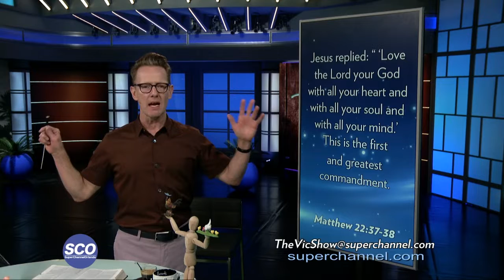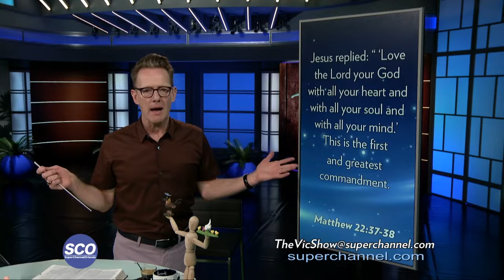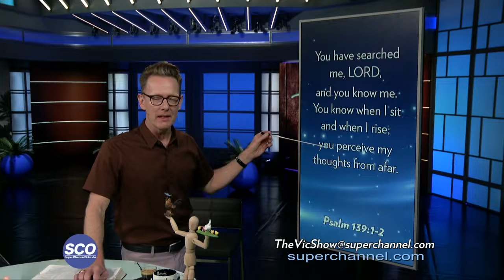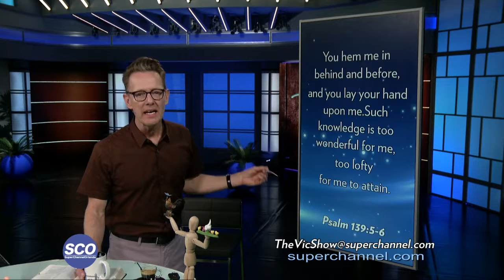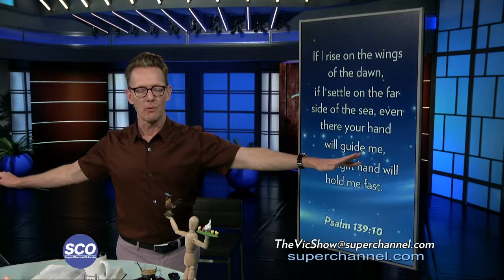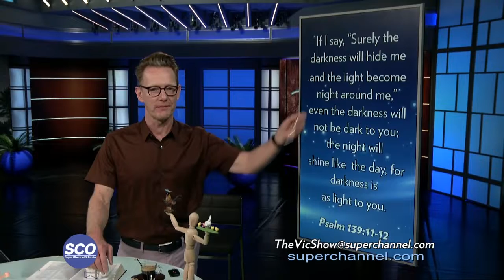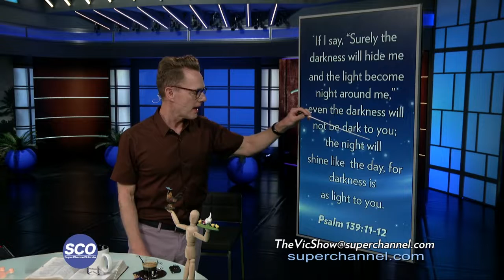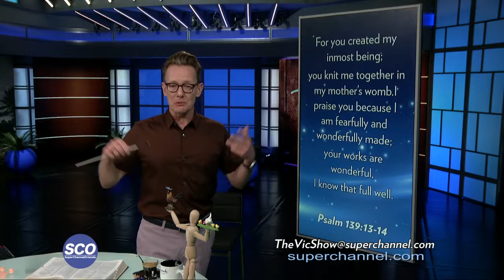Where is God? Part Five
Follow The Vic Show @